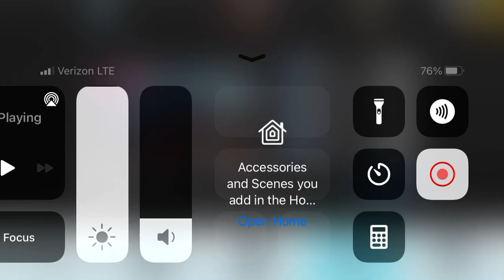Audi A1 Vs Dodge Dart RT